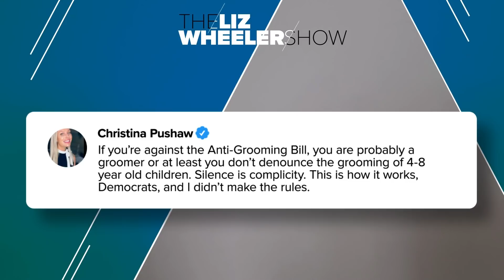I disagree with David French on the word “groomer"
David French’s analysis of the Right’s use of the word “groomer” is patently incorrect.